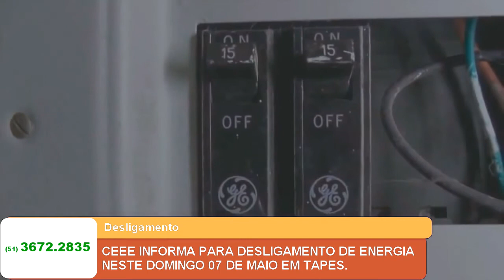CEEE INFORMA PARA DESLIGAMENTO DE ENERGIA NESTE DOMINGO 07 DE MAIO EM TAPES.